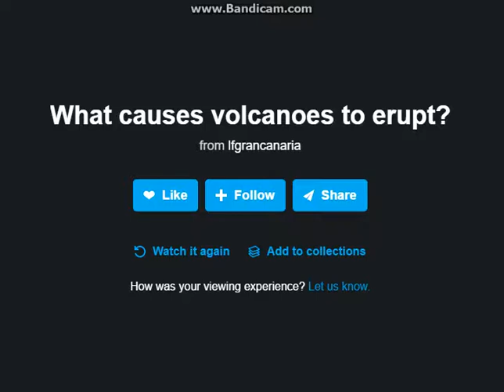A Summary of Volcanoes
A Summary of  Volcanoes  for Junior Certificate Geography &
Leaving Certificate, Convection Currents, Plate Tectonics